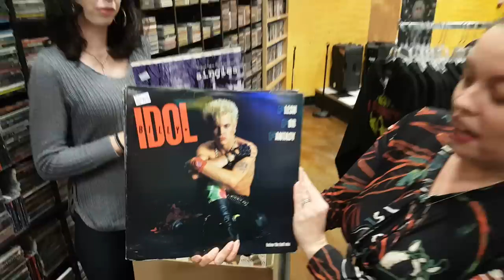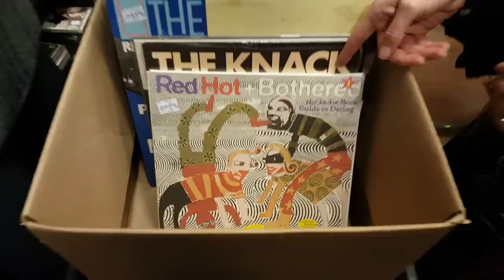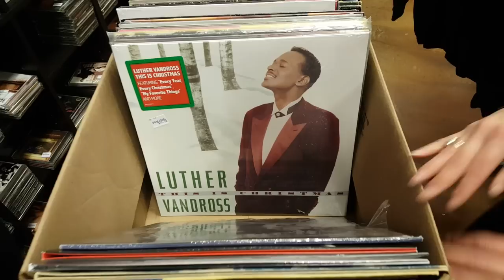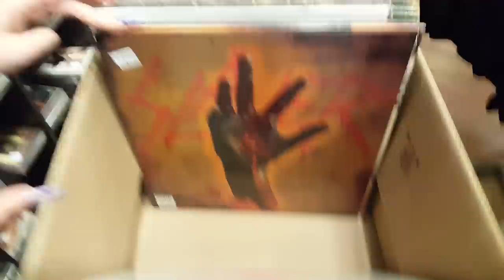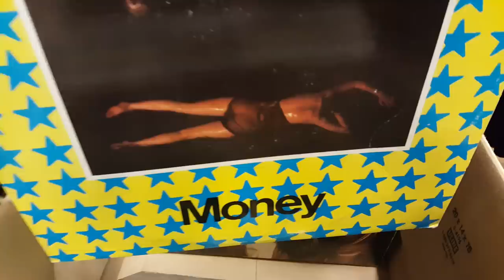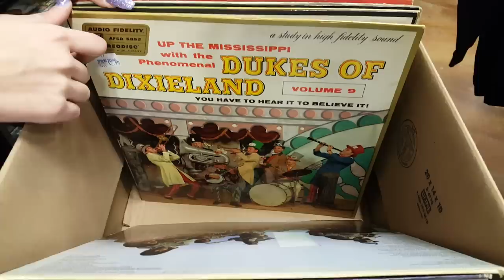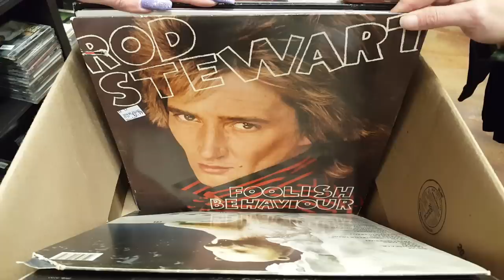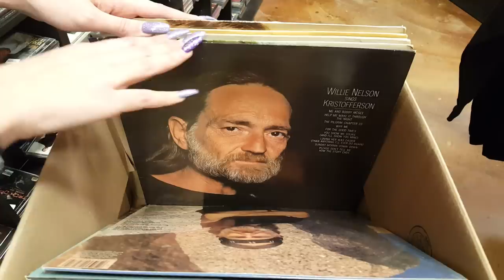No Clowns, please! Vinyl Record Top Picks!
1200 US Highway 22 East, Spc 627